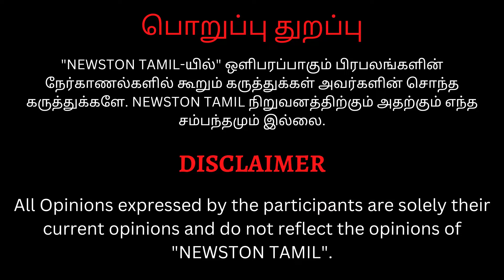🔴ஓவியா நீயெல்லாம் ஒரு பொம்பளயா..? Vijay Fan Angry Reply to Actress Oviya Private Video Leaked Issue